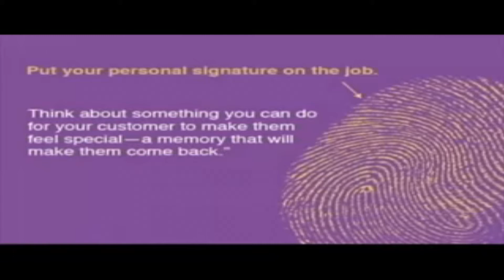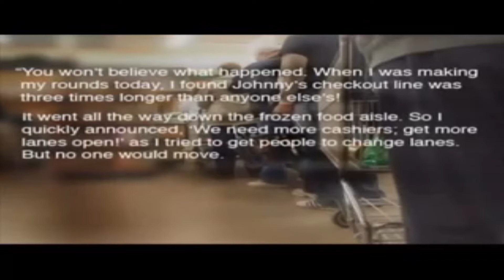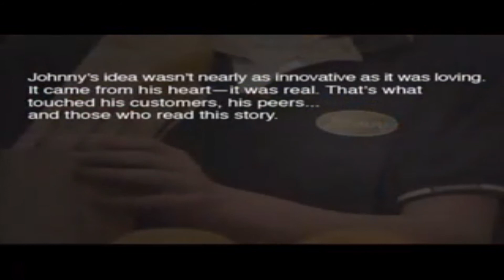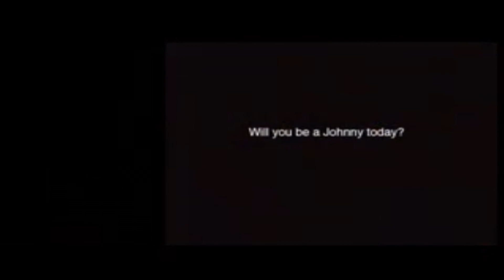Johnny the Bagger Revisited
This is a Human Interest story shared through video.
Watch and listen to a heart warming story of innocence
kindness!